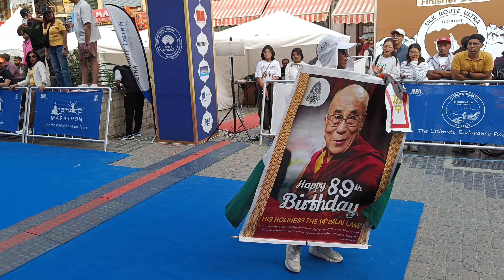ladakh marathon 2024 || ladakh marathon 2024 live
Ladakh marathon
Khardongla challenge
Silk route
72km khardongla challenge
Ladakh marathon finish point